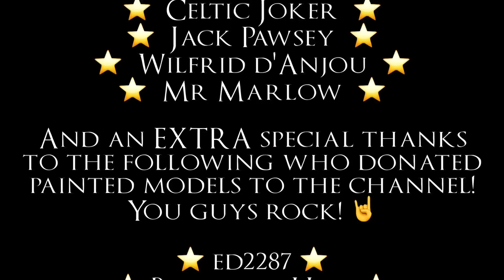Nightvault: Meta Matters - 50/50 Rolls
What do you think? Are ploys that require a roll to succeed, good for the game or do they add to much randomness, and remove the need to plan?

to join us on our path to youtube stardom and get the chance to get involved with shaping the channel content!

Interested in buying underworlds goodies?  For discounts on all your favourite Games Workshop products!